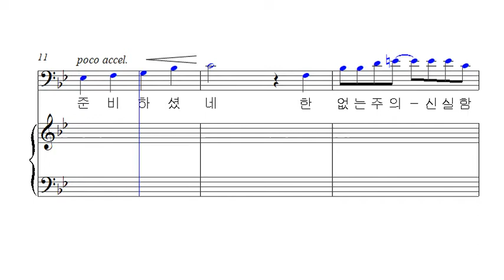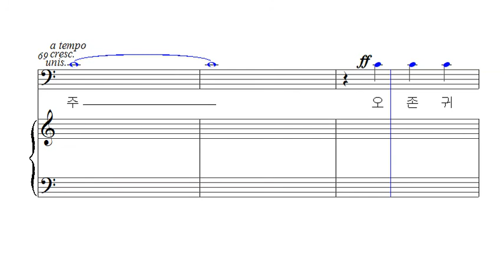03 존귀하신 주 T (테너)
- 03 존귀하신 주 T (테너)